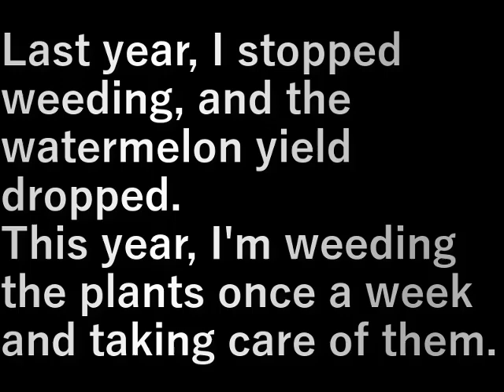第10畑スイカの草抜き(2024.6.22)Weeding watermelon in the 10th field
去年は草抜きの手を抜いたところ
スイカの収量が落ちた
今年は１週間に一度は
草むしりをして世話をしています

Last year, I stopped weeding, and the watermelon yield dropped.
This year, I'm weeding the plants once a week and taking care of them.

設備屋の適当田舎暮らし